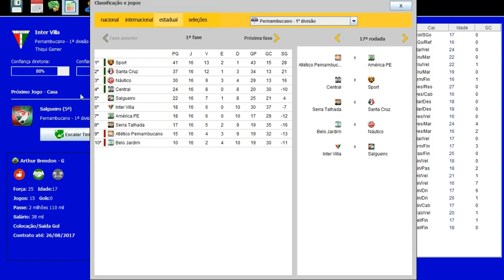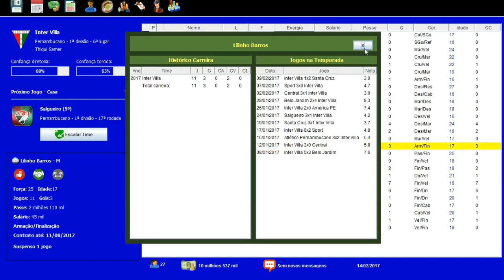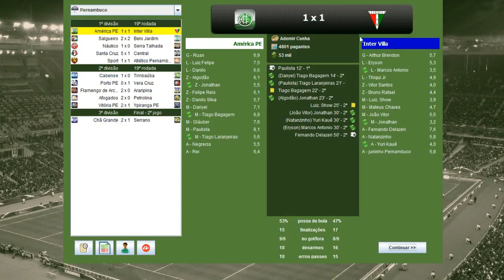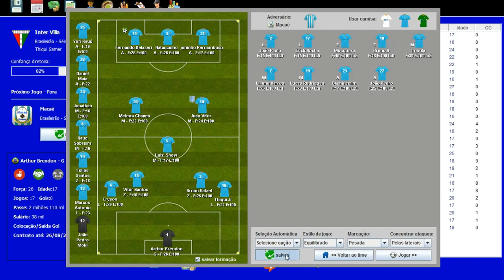BRASFOOT DOS INSCRITOS #05 ESTREIA NA SÉRIE C